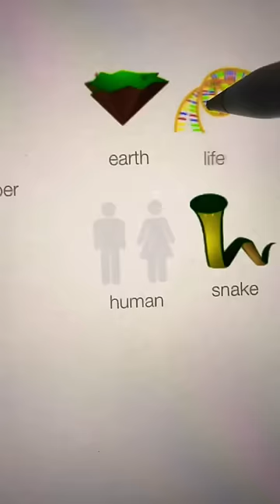Little Alchemy-New York 🗺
in this short i am going to show you how you can make New York in little alchemy shortfeed youtubechannel littlealchemy #asmr #